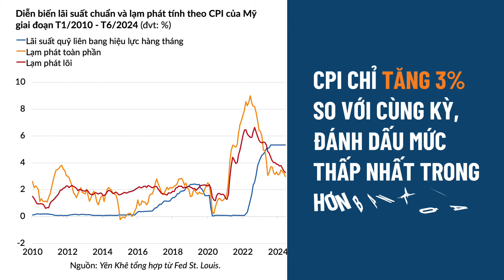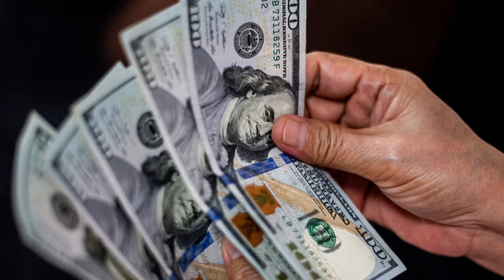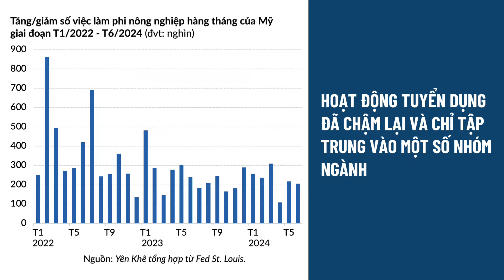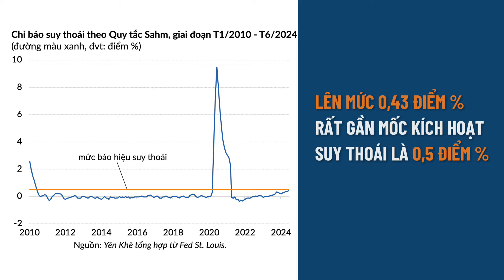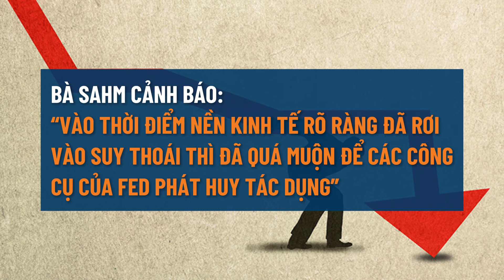Quy tắc Sahm - thứ Fed nên hết sức lưu tâm ở thời điểm này